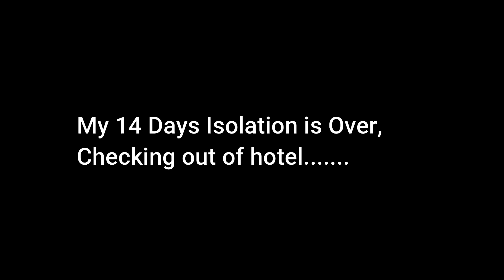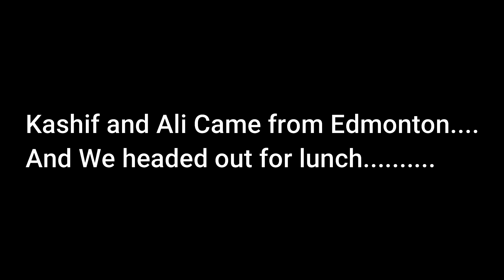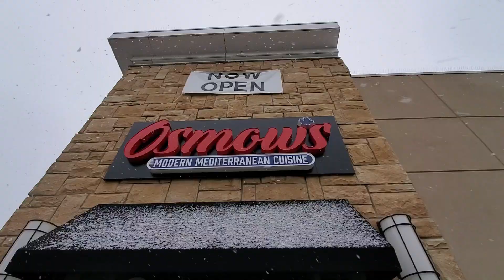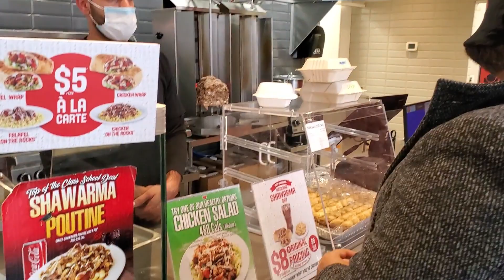Lunch In Canadian Winter by Aftab Rahimoon